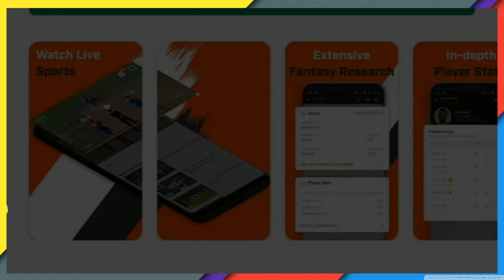Saint Lucia T10 Blast 2020 New Starting Date Announced || St. Lucia T10 New Schedule & Squad